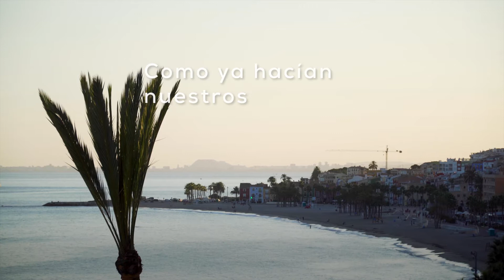Torres Invisa | Villajoyosa Drone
Trabajo realizado para la empresa de pinturas Tot-Color con motivo de la restauración cromática de las Torres de invisa. El skyline de Villajoyosa se
 vislumbra ahora más vivo que nunca 🌈.

ᴬ ᵀᴿᴺᴳᴸ ᴱᴺᵀᴱᴿᴵᴺᴹᴱᴺᵀ ᴮᴿᴬᴺᴰ